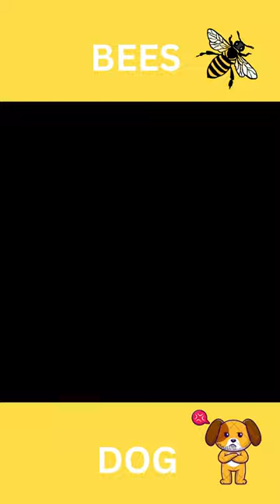Pig dog after eat honey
Welcome to Little Puppy channel😻😽
here I will share short animal videos content , especially cats or dogs❤

okay, so !
I hope you like the videos content of my channel.
Clips featured in our compilations are used with permission from the original creators. If you've got an adorable video you want to see featured in our next compilation, please send us your video! More details in the "About" section of our channel